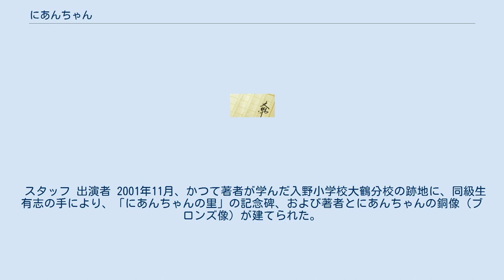にあんちゃん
在日韓国・朝鮮人を題材とした作品
『にあんちゃん』は、1958年に初版が出版された安本末子（やすもと すえこ）（1943年2月8日 - ）の著書。
在日コリアンである安本が10歳の頃（小学校3年生～小学校5年生）に書いた日記である。
 昭和28年（1953年）、佐賀県の炭鉱地帯。
3歳の時に母を亡くし9歳で父をも失った末子は、炭鉱の臨時雇いの長兄のわずかな稼ぎで兄弟姉妹四人、毎日の糧にもことかく極貧の生活を送っていた。
しかしその長兄も会社の首切りに会い失業。
四人は炭住を追い出され、一家離散。
末子と次兄はつてを頼って他家に居候同然に転がり込むが貧乏はどこも同じであちこちを転々。
そんな究極の困難にもめげず、素直なこころと暖かい思いやりを忘れずに熱心に勉強にはげむ末子の日記に、1957年仕事の過労から病床に臥せった長兄が読んで感動。
末子の強い反対を押し切って日記帳、全17冊を光文社に送り、神吉出版局長がカッパブックスの一冊として書籍化した。
 出版に際し付けられた題名の「にあんちゃん」とは、四人兄妹の次兄である高一（たかいち）を指す。
 本項では、同書を原作とするラジオドラマとテレビドラマ、ならびに映画、および記念碑・銅像に関しても記述する。
 1958年11月に『にあんちゃん 十才の少女の日記』（にあんちゃん じゅっさいのしょうじょのにっき）として出版され、1959年の出版ニュース社調べによる年間ベストセラーランキングで第1位を記録した。
 朝日ジャーナル1966年10月2日号の杉浦明平の解説によると、解説執筆時点での総発行部数は63万部、末子が高校生だった当時に来た手紙が6000通だったそうである。
 その後も1975年に光文社から改訂版が出版され、1977年に筑摩書房からちくま少年文庫の一冊として、1978年に講談社から講談社文庫の一冊として、2003年に西日本新聞社から、2010年に角川書店から角川文庫の一冊として発行されている。
 佐賀県東松浦郡入野村（現在の唐津市肥前町）を舞台に、第1部は昭和28年（1953年）1月22日から12月2日までを、第2部は昭和29年（1954年）2月25日から9月3日までを綴っている。
 第三者に日記を見せる意図は全くなかったため、タイトルはすべて編集者が付けたものである。
版により、筆者が中学1年生の時に眼の怪我のために入院した時に書いた「入院日記」を付け加えたものがある。
最新の角川書店版では前掲の杉浦明平が書いた解説と、「絶対的に甘く美味いぜんざいの存在」と題する崔洋一の一文が付してある。
 同書は韓国でも数種類が翻訳出版されていて過去に10万部を売り、近年もサナ社から挿絵大小約40枚を散りばめた新刊（タイトル「あんちゃん」（「니안짱」））が刊行された。
 過去の韓国語の訳本のタイトルは「クル・ムン・フルゴ（雲は流れて）」である。
 1959年1月15日から2月27日まで、いち早くNHKで筒井敬介脚色による連続ラジオドラマとして夕方6時台の子どもの時間に放送され、本書が爆発的に売れるきっかけとなった。
 『にあんちゃん 十才の少女の日記』というタイトルで、1959年2月27日（金曜） 22:00 - 22:45 にKRテレビ（現・TBS）製作・三洋電機提供の『サンヨーテレビ劇場』で放送。
 スタッフ 出演者 1960年11月27日から同年12月11日までフジテレビ製作・富士電機提供の『富士ホーム劇場』で放送。
全3回。
放送時間は毎週日曜 19:30 - 20:00。
 スタッフ 出演者 1959年10月28日公開の日本映画。
日活が製作・配給した。
今村昌平監督。
 今村と池田一朗が脚色し、今村が映画化した。
 映画製作時には作品の舞台となる佐賀県の大鶴炭鉱が閉山されていたので、実際の撮影は海を挟んだ対岸の長崎県福島（当時は福島町、現在の松浦市）にある福島鉱業所鯛之鼻炭鉱でロケが行われた。
映画では鯛之鼻ではなく鶴之鼻炭鉱になっている。
 昭和28年（1953年）頃の小さな炭鉱町を舞台に、両親を亡くした4人の兄妹が貧しくても懸命に生きる姿を重厚なリアリズムで描いている。
 この作品で今村は文部大臣賞を受賞しているが、今村はこの映画はやりたい企画ではなく、文部大臣賞の受賞については健全な映画を撮ったことに反省したという。
第33回キネマ...